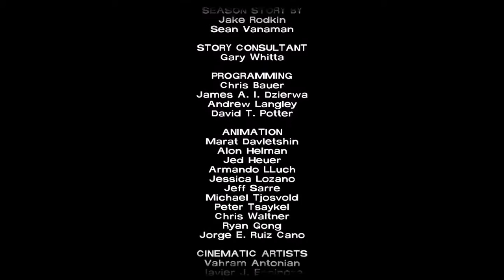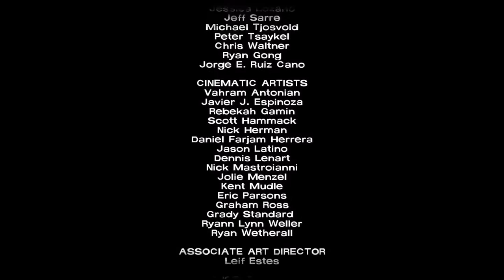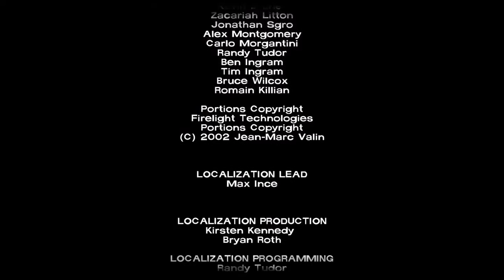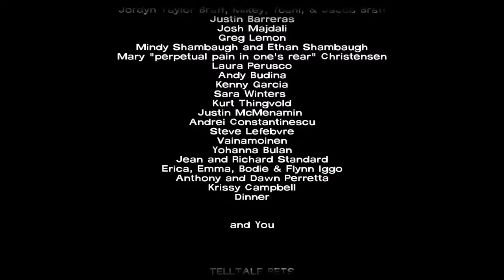The Walking Dead Episode 5 Part 3: RIP Lee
The ending of this game was crazy! RIPLee
Stay awesome, my friends.